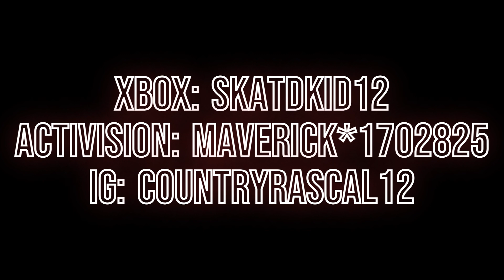COD Edit - skatdkid12